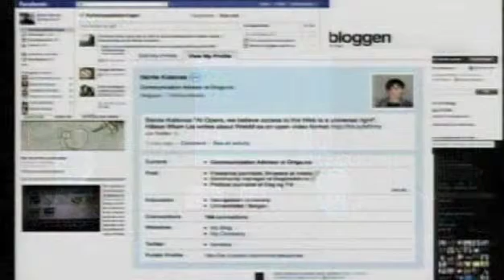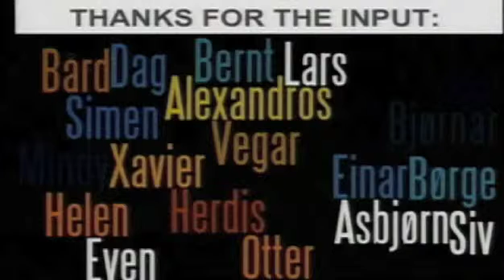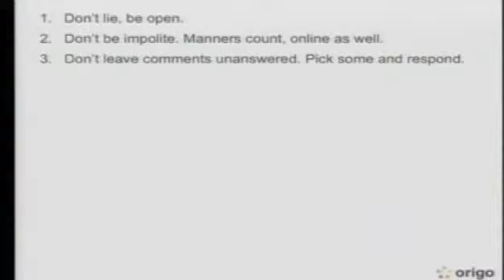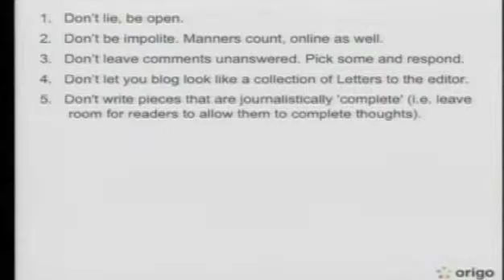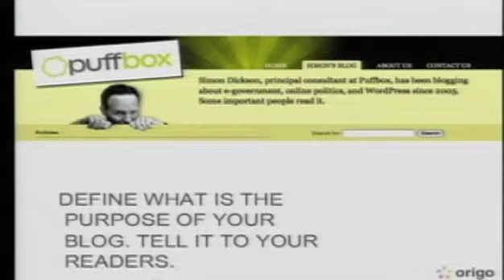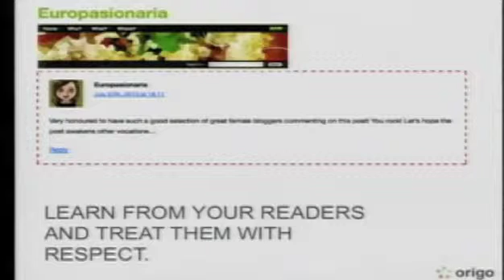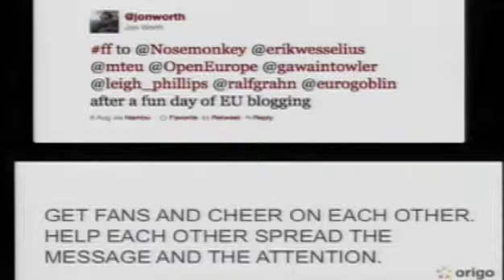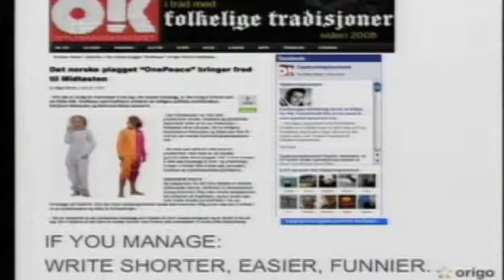PdF Europe 2010 | Bente Kalsnes: Do's and Don'ts of Political Blogging